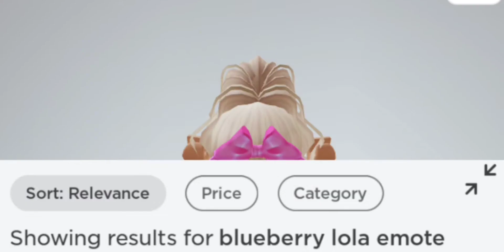New FREE Emote in Roblox?! 🤩🥳✌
Hello KitKats!! (my fan's names 🥰) 🍫🍫🍫

─── ･ ｡ﾟ☆: *.🍫 .* :☆ﾟ. ───
I love this new emote!! It is so awesome!! What are your opinions on it?

For those who don't know my user is: Unicorn_Kat898 and join my Primary Group 💕

Preppy emojis: 🌈💖🎨⚡🌊✌🐳🌴✨🐸💅🍉🥑🍍

Softie/kawaii emojis: 🍣🍡🍨🍭🥟🧋🤍💕😄🥰☁☕

Evil/dark emojis: 💀😈💣🖤🛹🔪🗝🔗

Weirdcore emojis: 🤡🥸🤓🪲🐌🌝🌬🦠

Anyways bye KitKats!! 🥰🧋😋🍫🍫😋